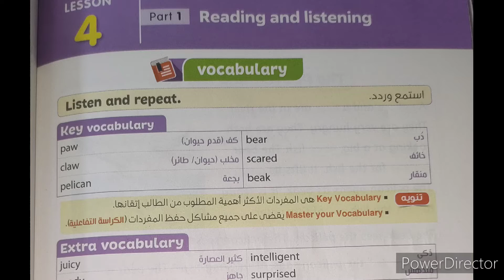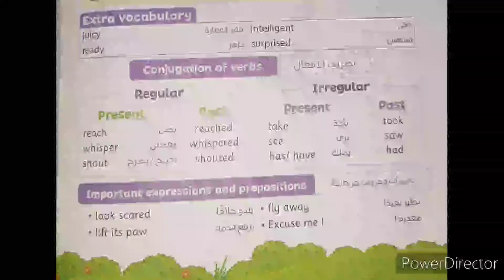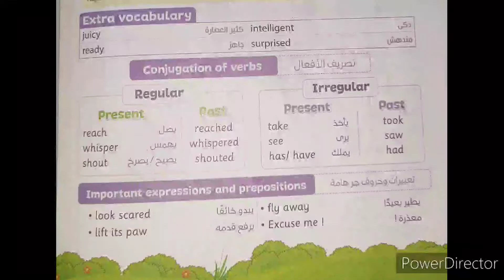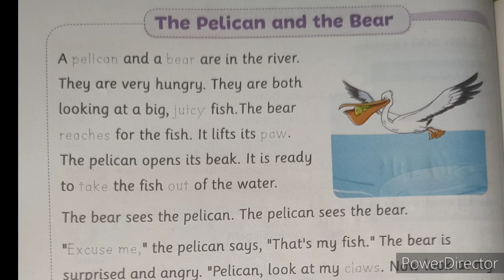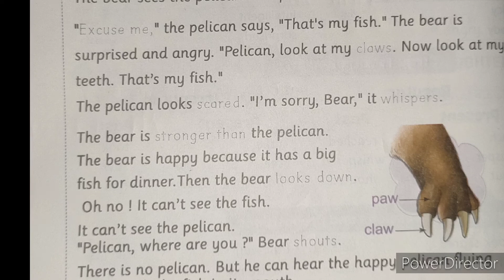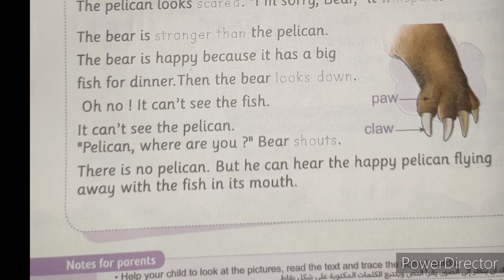الصف الرابع /الوحدة الثانية/الدرس الرابع/قصة البجعه والدب The pelican and the bear